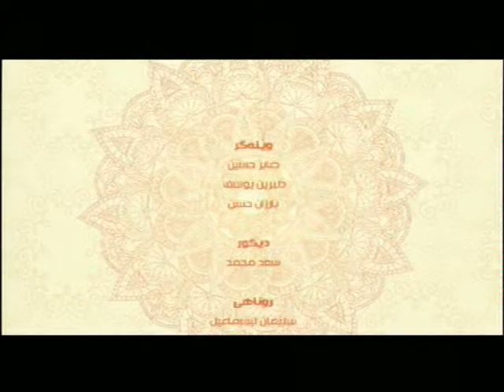به‌رنامێ په‌يڤا خێرێ م/ كه‌يفي بێتكاري (سڤككرنا ب ئه‌زماني)